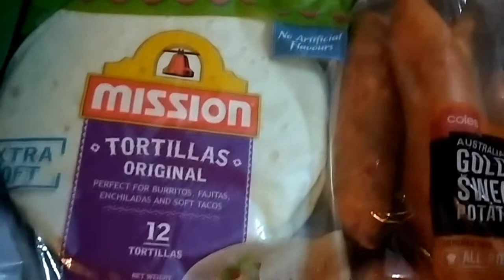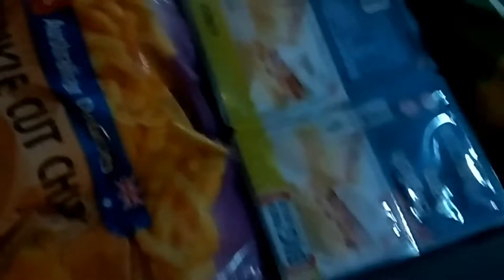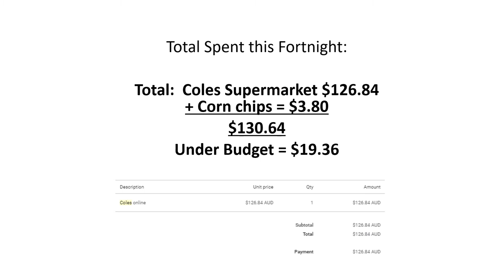Grocery Haul - Week beg 13 July 2020 $150/fortnight budget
This is the grocery haul video for the week beginning 13 July 2020. Without even realising it, due to a lot of personal stuff going on at home, this shop last 3 weeks not the usual 2! I was thinking that I was due for a grocery shop but was just too busy to check the dates of my last shop (that's how stressed I was) but we seemed to manage quite well. I did run out of a couple pantry staples like cocoa and stock powder but I managed without them. Check the video. This was planned to last us 2 weeks but I managed to stretch it out to 3 weeks without evening realising it.